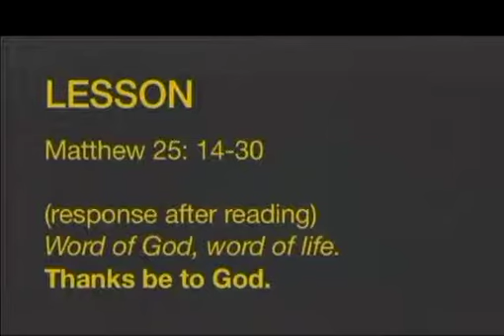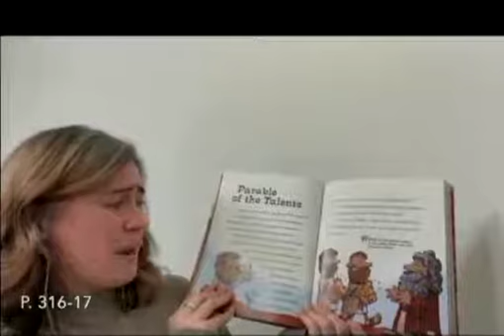Sunday, Nov. 15, 2020 – SERMON – Trinity Lutheran Church in Stillwater, MN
Preaching is The Rev. Dr. Chris Bellefeuille